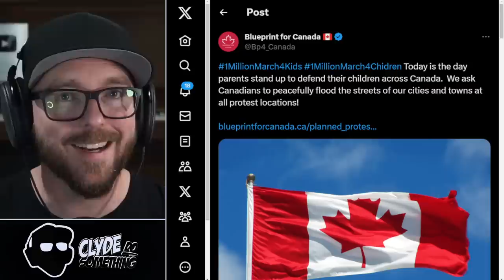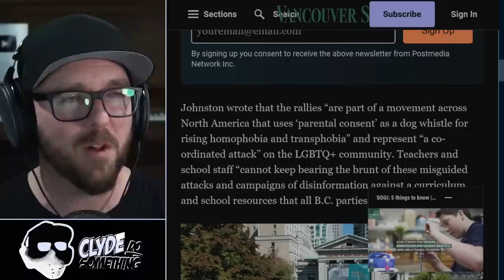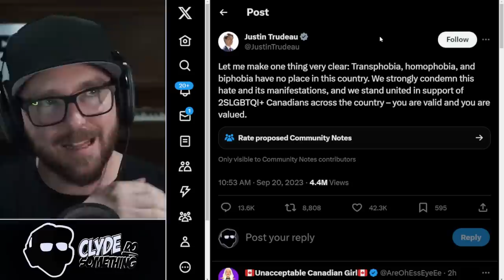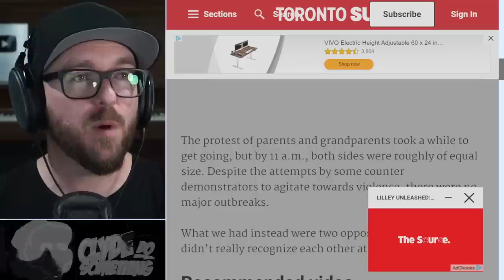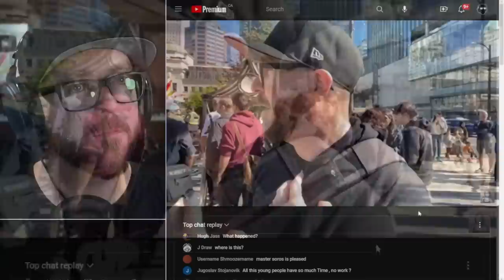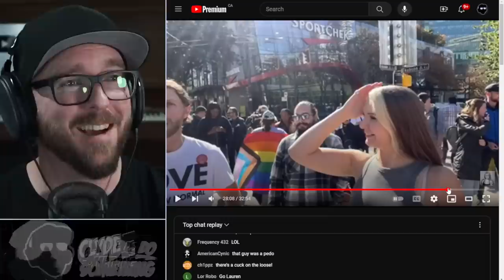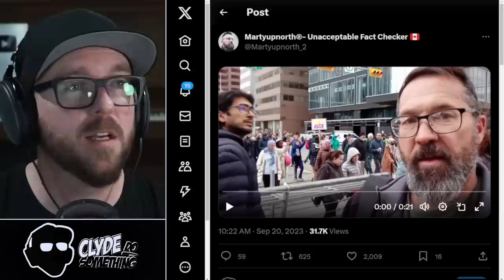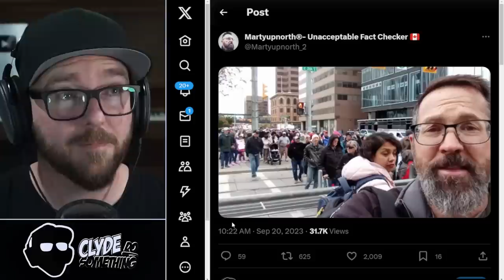Vancouver Million March For Children Peaceful Despite Mainstream Media Sensationalism